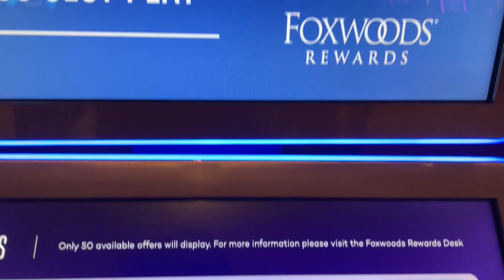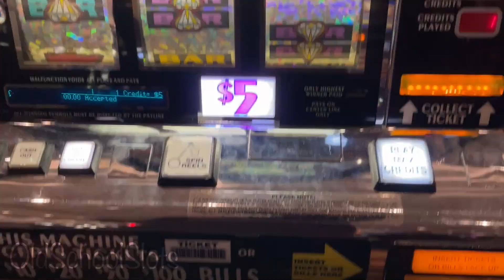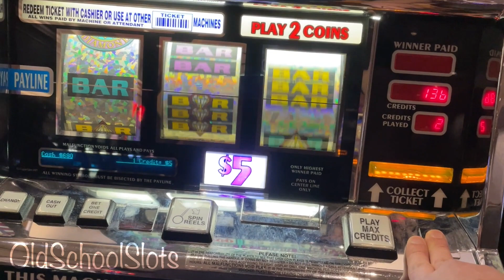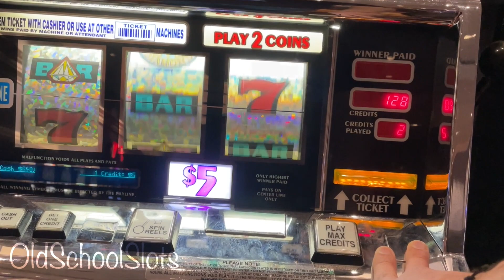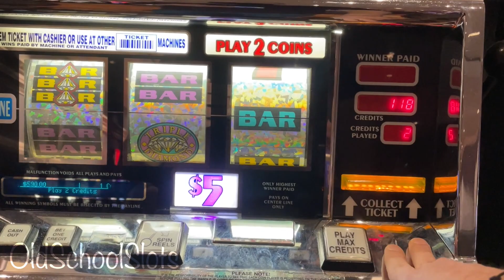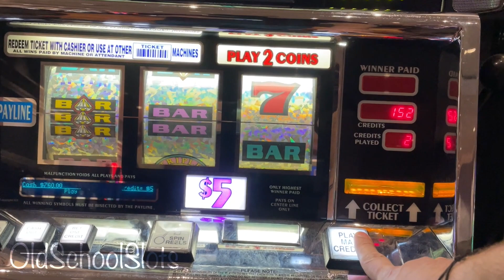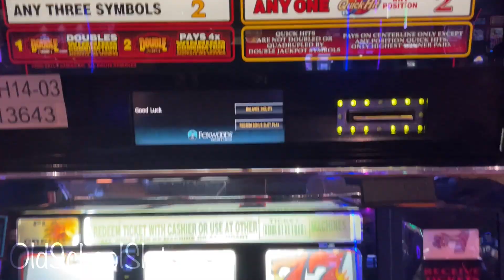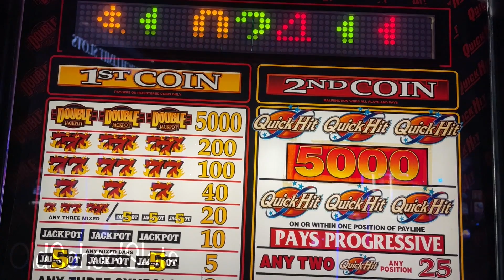Old School Slots Presents: 50 Max Bet Spins on Triple Diamond Deluxe at Foxwoods Going For The Win!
Going heavy with a ton of spins over at Foxwoods! A little free play to start at TDD and then moved on to the max bet $10 spins.  Bucks & Banter came next with 777 Double Jackpot w/Quick Hits! As always I hope yo enjoy Mose Spin Mondays... Cheers!